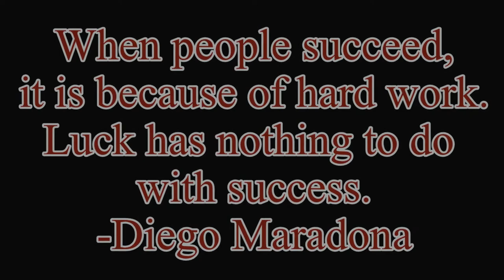WCHS Highlight Reel 2017 2018